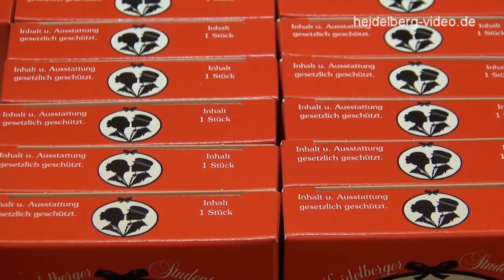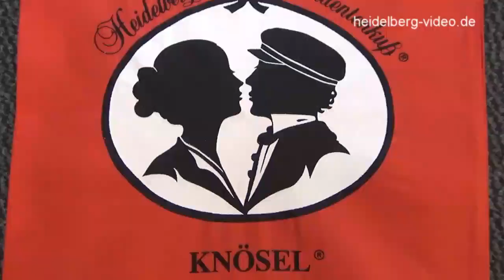🏰 Heidelberger attractions - Episode 14 [ Chocolaterie Knösel ]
here in the chocolatérie Knösel next to the café, the student’s kiss still is produced according to its original recipe. I want to know how this original recipe looks like, so maybe Mrs. Knösel will let out something / tells me something about that, let’s see…